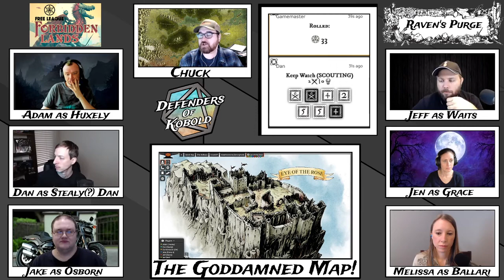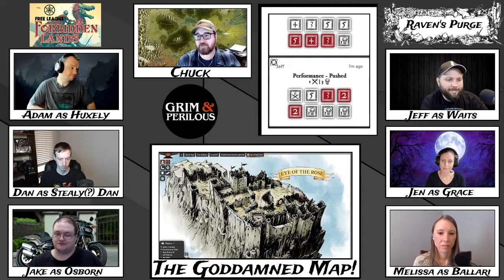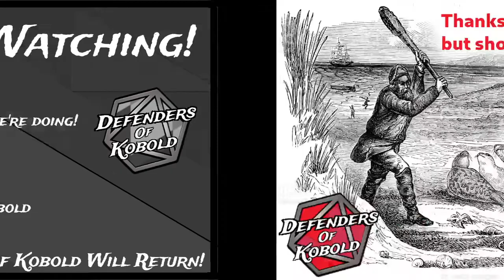Forbidden Lands: Raven's Purge Ep.12